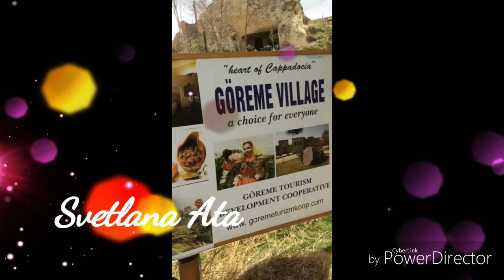Если Вы хотите попасть в райский уголок, тогда путешествуйте в Каппадокию // Kapadokya // Турция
ДРУЗЬЯ МОИ,  А ЗНАЛИ ЛИ ВЫ , ЧТО?
     Сердцем нынешней Турции называют Каппадокию, историческую область, находящуюся в центральной части страны. Этот регион интересен не только необыкновенной природой, но и возможностью прикоснуться к истории первых веков христианской Церкви.

     При встрече с Каппадокией невольно возникает мысль, что вы находитесь на иной планете — настолько неповторимы и ни на что не похожи ландшафты, открывающиеся взору. Здесь есть вулканы с заснеженными вершинами, невысокие, отдельно стоящие горы, скальные массивы и благодатные долины.

    Каппадокия – полупустынный регион в центральной части Турции. Он известен своими волшебными дымоходами – высокими конусообразными скальными образованиями, которых особенно много в Пашабаге (Долина монахов) и долине Гёреме. Также регион славится своими жилищами бронзового века, которые выдолбили в долинах троглодиты (пещерные люди), а затем использовали в качестве убежищ ранние христиане. В каньоне Ихлара глубиной 100 метров расположено множество высеченных в скалах церквей.

МОЕ ЗНАКОМСТВО С КАППАДОКИЕЙ. ЧАСТЬ 2. В контакте